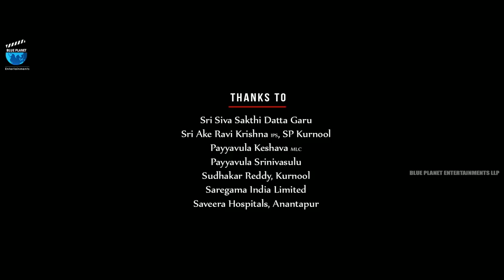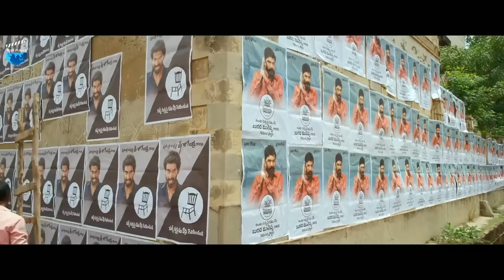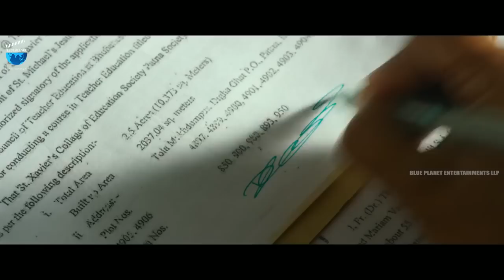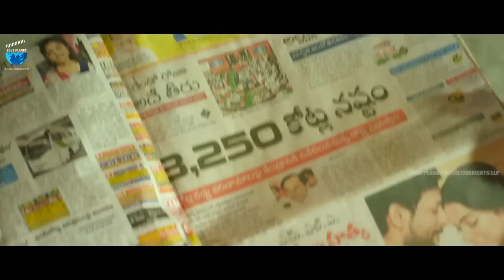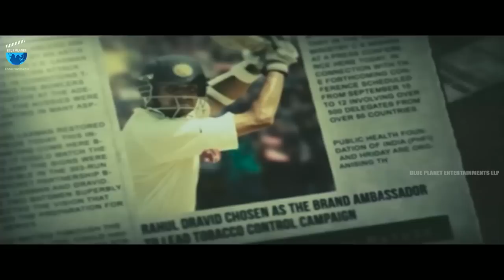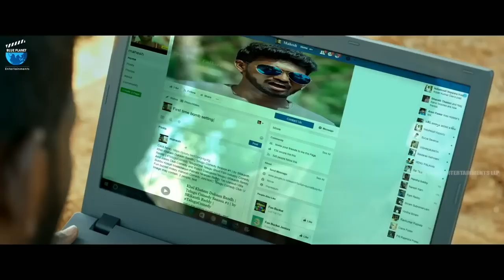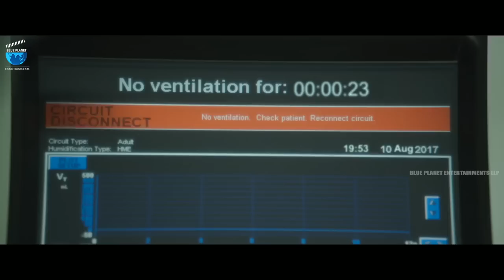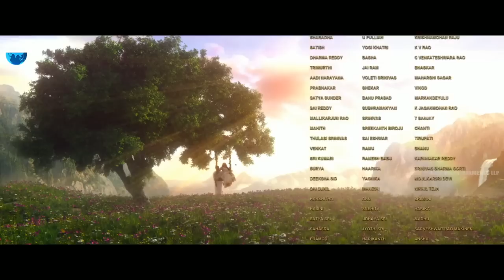mahi raj mhai mantri